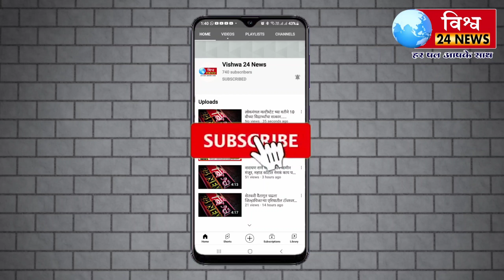इटकळ पत्रकार दिनदर्शिका प्रकाशन सोहळा ! ११/०१/२०२३ कार्यक्रम आयोजित करण्यात येणार आहे !..